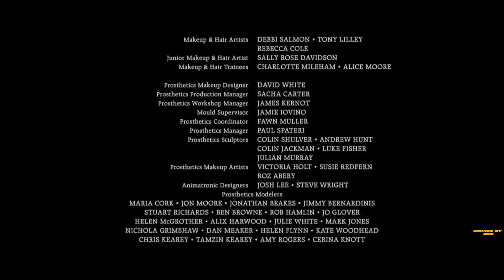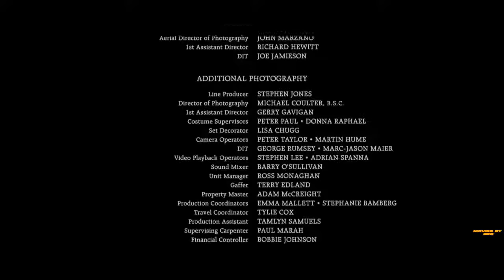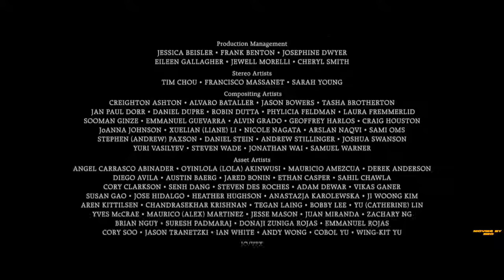Super Film D'action Complet En Français 2020 gobelin Meilleur film fantastique d'aventure